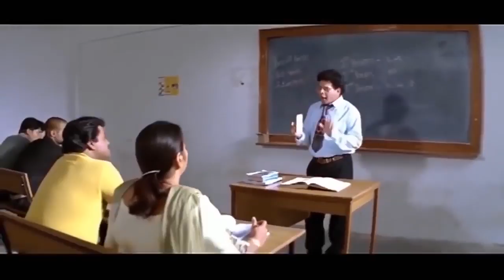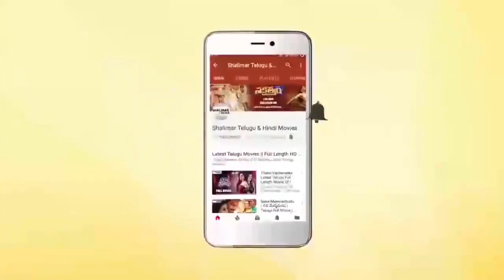Chiranjeevi & Sunil Extraordinary Comedy Scene || Hilarious Comedy Scenes || Shalimarcinema